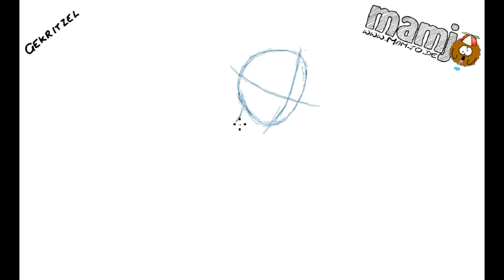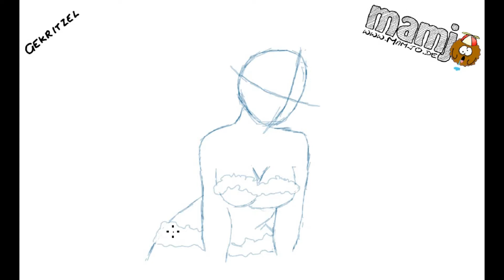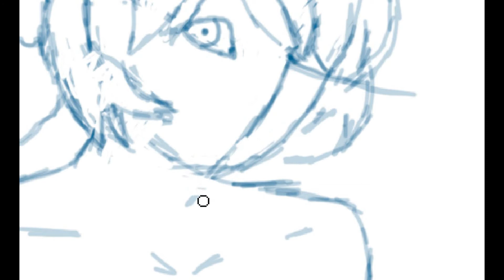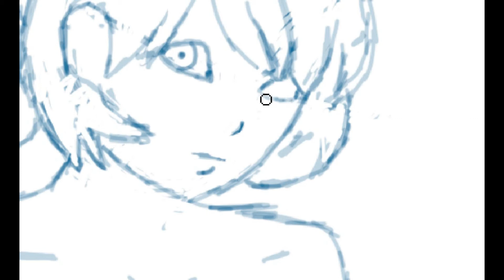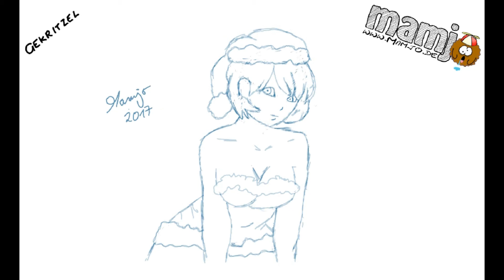#286 Weihnachts Girl Mädchen Anime Manga Skizze einfach easy Tutorial xmas x-mas